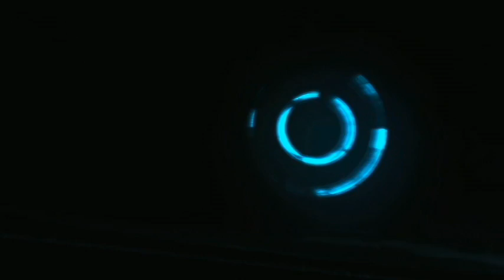Tron Legacy Trailer Redux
The new Tron trailer needed a little music to really get the essence and energy of the scene going.  Mind you, this song "Panic Switch" by Silversun Pickups & the video "Tron Demo" by Disney are their property.  I am merely putting two great things together to try to make a good thing.  Please buy Silversun's new CD Swoon and go see the new Tron Legacy movie to support fellow artists so they can keep creating!